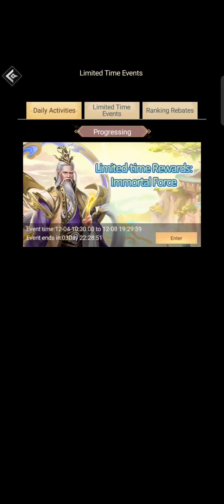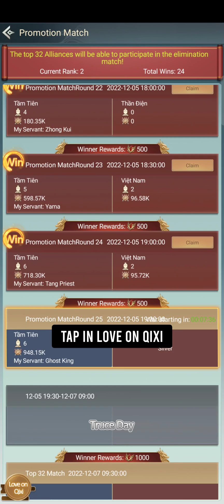Alliance fight & Top 10 in The Talent Ranking Event - Immortal Taoists gameplay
In this episode:

- talent ranking

- sutras hall

- preaching the Tao

- Disciple & tribulations

- limited time events reward

- talent breakthrough

- alliance fight

- new servant is here